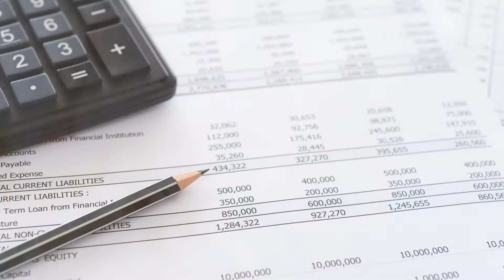GASB Conservatism in Accounting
The notion of conservatism has long been associated with the accounting profession. In this video, GASB Board Member Jim Brown take a look at the issue, what its impact can be, and whether or not it deserves a spot in Board's Conceptual Framework.